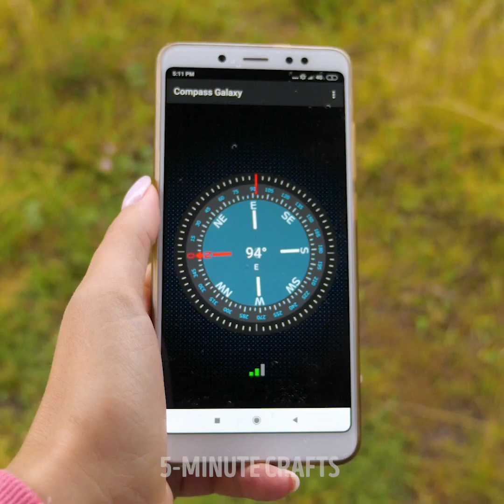28 Clever Gadgets, Tricks and Tips for Great Camping Trip!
Timestamps:

0:00 Compass from a leaf with a needle;
02:14 How to roast potatoes on a campfire;
03:36 Sleeping place in the car;
07:30 Smart hack how to get rid of mosquitoes;
08:29 How to make a sandwich on a campfire.